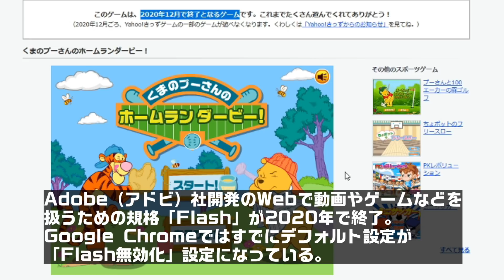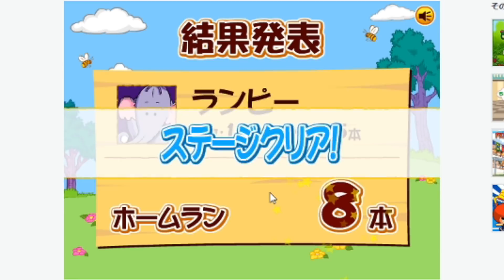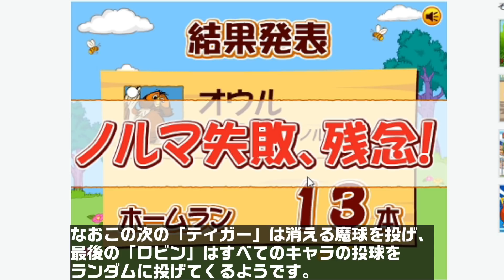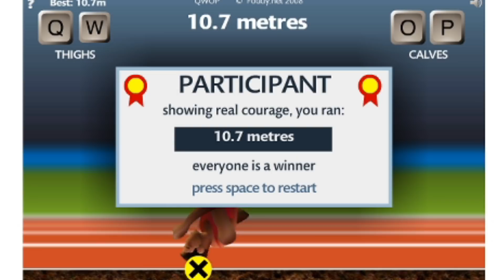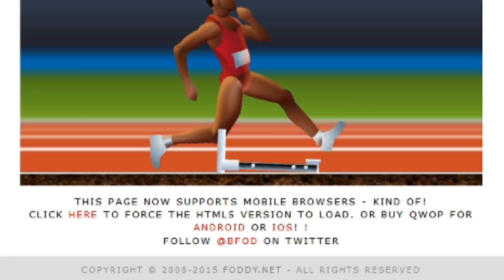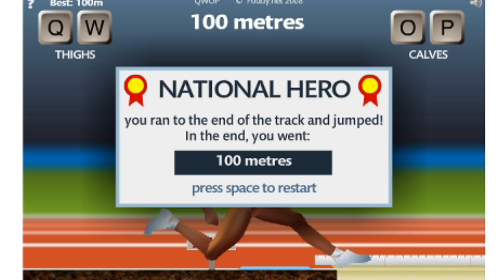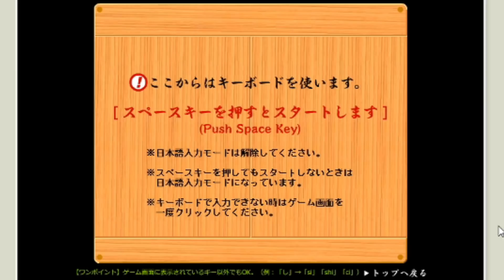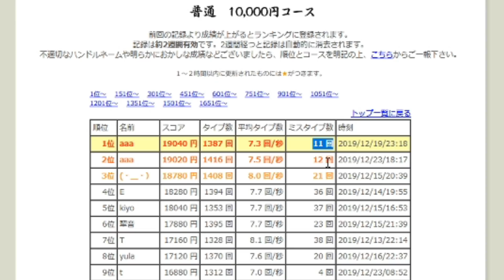あと1年でできなくなる伝説のゲーム達をやっていく【Flash 終了】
やってて懐かしくて涙ちょちょぎれそう
寿司打、ななかクラッシュ、QWOP、プニキ